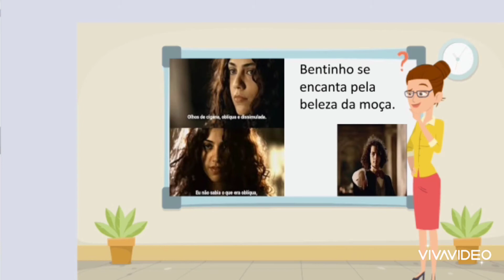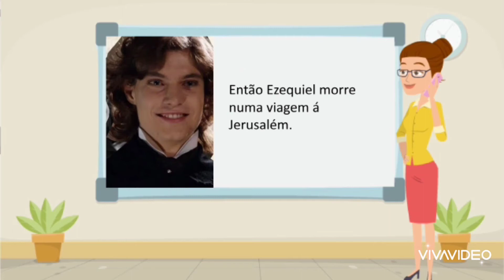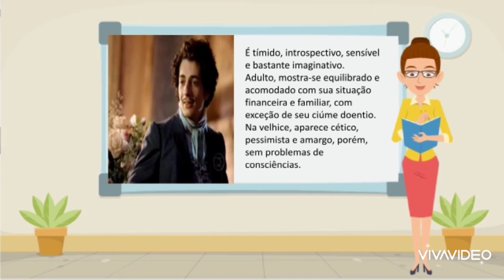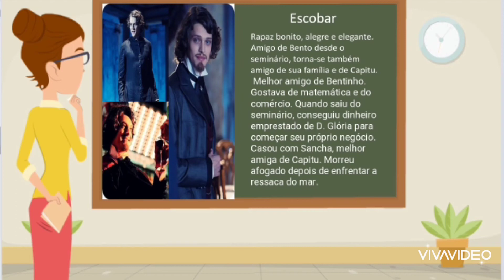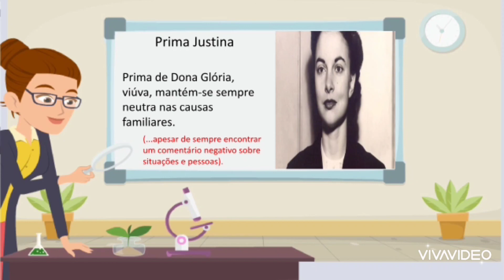Dom Casmurro - Machado de Assis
E.E.E.I. Professora Márcia Helena Barbosa Lino
professora Cristiane Scarpeto Gonçalves